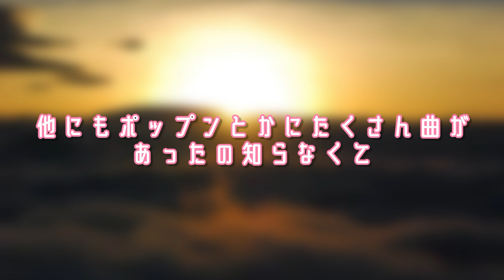【GITADORA】【DrumMania】虹帯チャレンジ♪ #25 双つ雲と暁の奏 / EXTREME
˚✩∗*ﾟ⋆｡˚✩☪︎⋆｡˚✩˚✩∗*ﾟ⋆｡˚✩⋆｡˚✩

■楽曲パート：2:17〜

最後のシンバル…🥺笑

風/雷のLPは全部クローズハットの音♪
MIRRORかけてもいいし、個人的にかなりオススメです(*´˘`)